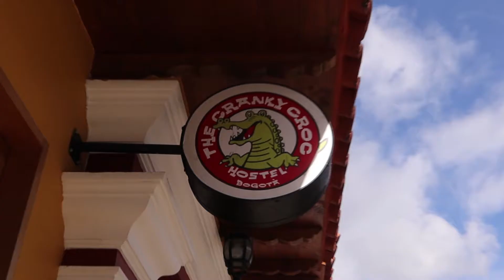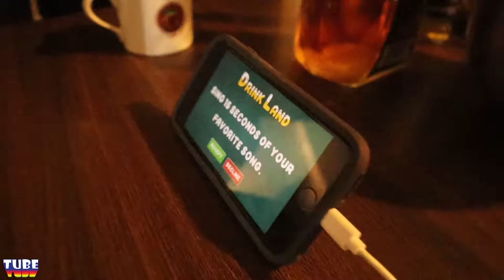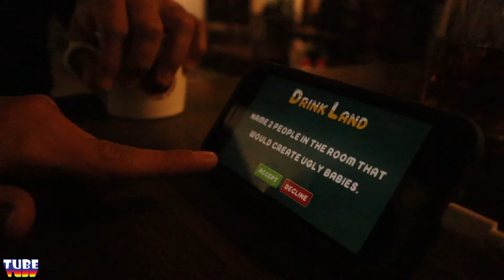The Frat Boys in Bogotá: Finally Heading Home (Ep. 10)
The Frat Boys in Bogotá: Finally Heading Home After the 2020 Pandemic

In this bittersweet travel vlog, the Frat Boys—three friends who have been stuck in Bogotá, Colombia, throughout the 2020 pandemic—are finally allowed to leave and head back home. After months of lockdowns, adventures, and making the most of their time in quarantine, it’s time to say goodbye to the city that became their unexpected home. This video captures their final days in Bogotá, the emotional goodbyes, and the excitement of finally being able to reunite with loved ones back home.

✈️ What to Expect in This Video:

A look back at the Frat Boys’ unforgettable journey in Bogotá during the pandemic.
Packing up and preparing to leave their hostel after months of calling it home.
Emotional farewells to the friends they made along the way.
Their journey through the airport and the relief of finally boarding a flight home.
Reflections on the highs and lows of their time in Colombia and what they’ll miss most.
This vlog is a heartfelt and emotional conclusion to an incredible chapter in their lives. Watch as the Frat Boys close out their Bogotá adventure and get ready to start fresh back home.

Well...this is it 😢. The final episode of the Frat House GTA. Deniz and I are leaving Colombia to return home, but before we go we have one last party to attend. Thank you Deniz, Adam, Sara, AJ, and Chris for being apart of the mini-series and participating in all the craziness. Without you guys, there would be no Frat House. Everything filmed was 100% real and nothing was scripted. I am going to miss you guys. We had one helluva time.

Special thanks to Adam and Deniz, for doing confessionals and joining me in creating the frat boys.

To Sara, thank you for filming with us and becoming the first person to successfully rush and join the frat boys!!

Thank you to everyone who watched this mini-series as well. It was a lot of fun to film and edit. The mobile games we played are listed below.